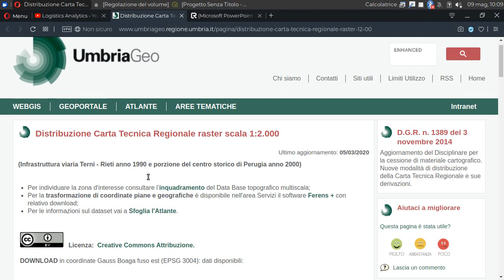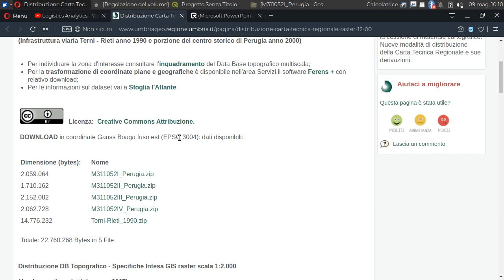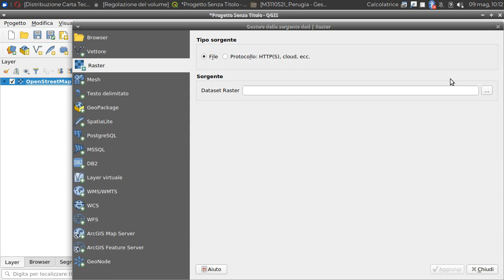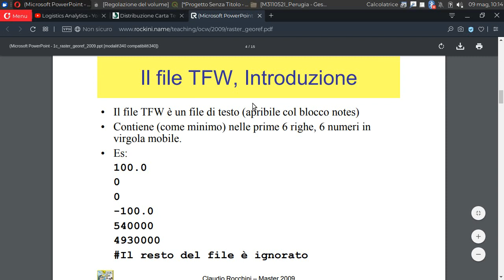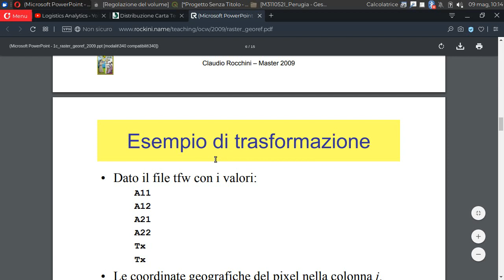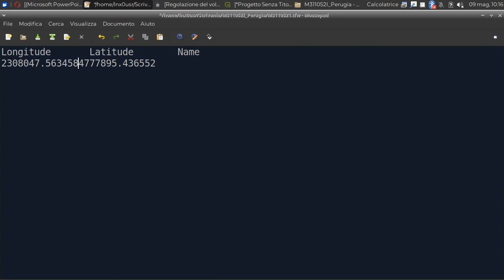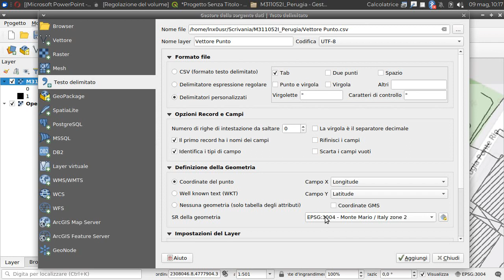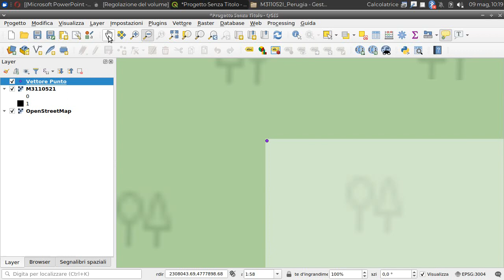QGIS - Caricare Tiff geo-referenziati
Come editare file .TFW.

Credits to:
Claudio Rocchini